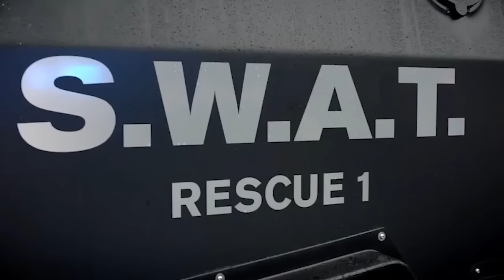Лучшие погони полиции США [Выпуск 7 2019 США]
Музыка
• Интро - Zayde Wolf Gladiator
• Chasing_Time
• Savfk - Reloaded
• gta-san-andreas-loading-theme_
• Silencyde - Shroud
• gta-san-andreas-loading-theme_
• Аутро - Area_Code_51-Hook_City

12 июля 2018. Янгстаун, штат Огайо (Youngstown, Ohio). Сотрудник дорожного патруля штата, Майкл Миллер (Michael Miller), обращает внимание на проехавший мимо автомобиль с выключенными фарами. Развернув свой Додж Чарджер, он догоняет и останавливает седан нарушителя вблизи перекрестка Кирк- и Мéридан-роуд      (Kirk Rd X Meridan Rd). За рулем - 22-летний Джамель Паттон (Jamel Patton).      Он очень раздосадован и умоляет офицера не штрафовать его – и в это время Миллер обращает внимание на признаки употребления водителем марихуаны. Это выводит проблемы водителя на новый уровень – управление автомобилем под действием наркотиков (DUI, ди-ю-ай) предполагает арест.
Даже когда Миллер предлагает ему компромисс, водитель продолжает умолять сотрудника полиции не применять к нему каких-либо мер, поскольку он «не может попадать в неприятности». Паттон ведет себя нервно и отказывается выходить из автомобиля. В это время прибывает еще один сотрудник полиции штата, вызванный Миллером для подстраховки. В течении некоторого времени он наблюдает за препирательством Паттона с противоположной стороны автомобиля, когда Джамель внезапно приводит автомобиль в движение, увозя с собой зацепившегося Миллера.

История началась за полчаса до этого в Оклахома-Сити (Oklahoma City), когда сотрудники полиции попытались остановить автомобиль вблизи выезда с Портленд-Авеню (Portland Avenue) на Интерстейт-40 (Interstate 40). Водитель решил скрыться и увлек сотрудников полиции в погоню, длившуюся более получаса, в ходе которой преследование шло по хайвею, приведшему сотрудников полиции из Оклахома-Сити в соседний город Мур (Moore), а затем и в еще более удаленный Норман (Norman). (Здесь автомобиль на секунду замедляется, и из него буквально на ходу выпрыгивает пассажир, который тут же сдается полиции.)
Когда седан сворачивает на более узкую проезжую часть, преследующие его сотрудники полиции принимают решение – опасную погоню следует прекратить. Всё также двигаясь на большой скорости, они буквально «садятся на хвост» скрывающемуся авто, оставляя считанные метры дистанции, и даже приближаясь вплотную к нему, давая понять, что дело зашло слишком далеко. Водитель нисколько не сбавляет скорость, и тогда офицер за рулем Доджа Чарджера принимает решение: он сталкивает седан правонарушителя с проезжей части, выполняя пит-маневр. Автомобиль вылетает в кювет, совершает несколько оборотов вокруг продольной оси и врезается в столб. Практически тут же, когда сотрудники полиции приближаются к разбитому транспортному средству, из его окон появляются руки – находящиеся внутри люди живы и в сознании. Из автомобиля вытаскивают водителя и пассажирку, которых заковывают в наручники и укладывают на землю возле места аварии. Второго пассажира заковывают в наручники и уводят в сторону.

18 января 2019 года в 10:24 утра помощникам шерифа округа стало известно о краже со взломом, совершаемой в 157-м квартале по Тóлл-Óук-Драйв (15600 block of Tall Oak Drive) в городе Чѝно-Хѝллз (Chino Hills). К моменту прибытия полицейских воры уже покинули дом.
Автомобиль, подходивший под полученное описание, был обнаружен в 11 часов на перекрестке улиц Пéйтон-Драйв (через Э) и Вáлле-Вѝста-Драйв (Peyton Drive and Valle Vista Drive). Сотрудники полиции Чино-Хиллз попытались остановить автомобиль, но водитель и два его пассажира проигнорировали приказы офицеров.
Начинается погоня.
Которая заканчивается на съезде с шестидесятого шоссе: при маневрировании Хонда беглецов оказалась между ограждением и грузовиком, когда последний стесал левую сторону машины, вырвав дверь. Все трое человек, находившихся в автомобиле, были арестованы, они опознаны как:
Кэссиди (ударение на Э) Постон (Cassidy Poston), 21 год, водитель,
Óскар Рѝвас (Oscar Rivas), 20 лет, и Брэндон (ужарение на Э) Бушанáн (Brandon Buchanan), 23 года,
Все трое – жители Лос-Анджелеса.
Также полиция изъяла у них украденные ценности, оцениваемые на 7 500 долларов.

Лучшие погони,
погони полиции,
полицейские погони,
погони полиции стрельба,
погони США,
Лучшие погони 2019,
погони полиции 2019,
погоня от полиции,
Погоня,
погони и перестрелки,
погони и перестрелки 2019,
погони полиции видео,
Лучшее 2019,
погони со стрельбой,
погони со стрельбой 2019,
видео погони,
Сотрудник полиции,
Новые погони 2019,
США,
погоня 2019,
погоня дпс,
погони дпс 2019,
погоня дпс видео,